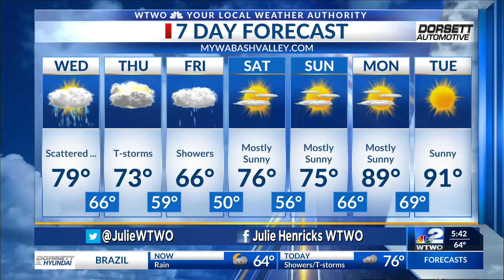WTWO Sunrise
Sunrise Forecast